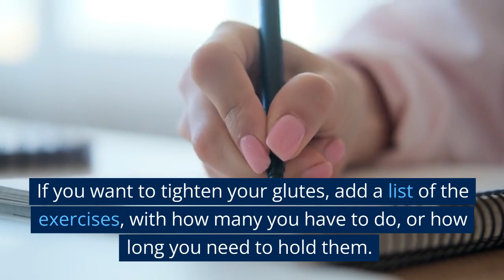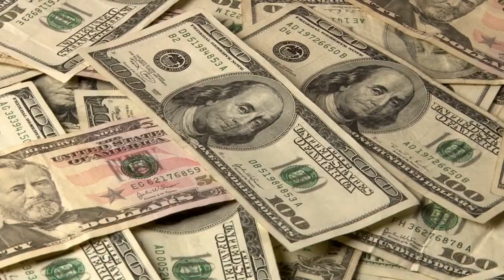Items That Can Help Motivate You to Exercise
You’ve made up your mind. You’re going to get fit. You’re going to exercise a minimum of three days a week. You tell yourself nothing is going to hold you back. And then one day you don’t feel like being active. You simply want to stay inside where it’s warm and read a book. Here are some items that can help motivate you to exercise.
Buy yourself a couple of new workout outfits. Having new clothes to wear can be a great motivation . You want to wear your new clothes. And, while you’re at it, you might as well work out since you’re in them. Go ahead and put them on. You may feel silly taking them off again without working out, so you’ll be one step closer to getting a move on.
Get a nice notebook or journal that you can write down important things each day. Each day, after you’ve exercised, write down how you feel. Generally, what you write will be about how good you feel. If you’re not feeling so motivated one day, read back through what you’ve written. You may decide that you want to get up and exercise after all.
Place post-it notes or motivational sayings around your home. Where would you place them? On the refrigerator door is one place a saying could go. How about on your bathroom mirror? Hang a motivational saying from your rearview mirror or on your dashboard in your vehicle. Put one anywhere you will see it and read it.
Another thing you can hang up is your goals. If you want to lose 15 pounds, hang a list of the things you need to do to reach that goal. If you want to tighten your glutes, add a list of the exercises, with how many you have to do, or how long you need to hold them. Check them off each day you do those exercises.
Find some audio books that you can listen to only when you’re working out. If you’re listening to a book, and you want to know how the story works itself out, you’ll need to exercise the next day, and the next, and the next to find out.
If you enjoy listening to podcasts but don’t have the time, load up some podcasts onto your mp3 player and listen to those as you exercise. Of course, if you generally take notes while you listen, this might be difficult if you’re walking, running, or using exercise equipment.
Keep track of your successes. In the notebook or journal you use to write down how you feel after working out, create a calendar that shows your progress. If you’re trying to lose weight, weigh once a week and write it down. If you’re trying to lose inches, write your measurements down. Seeing your progress can be very motivating.
Finally, if you want to fit into a specific dress for a special date, buy the dress and hang it where you can see it each day. You know you don’t want to waste the money, so you’ll need to exercise to get into it.